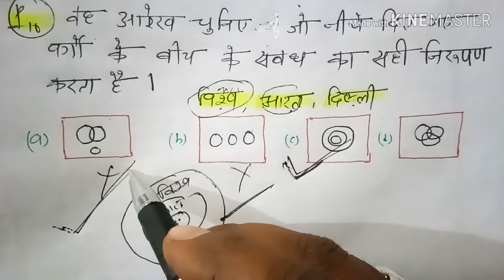Miscellaneous reasoning problem02 /greenline solution/by anand Sir / SSC ,BANKING ,RAILWAYS.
Miscellaneous reasoning problem 02

 इस वीडियो में मैंने है रिजनिंग के भाग-2 को बहुत अच्छा से समझायाा है /